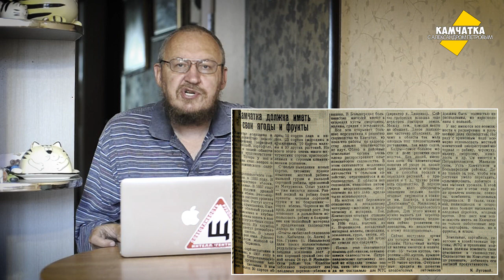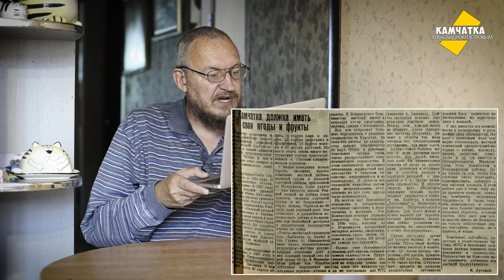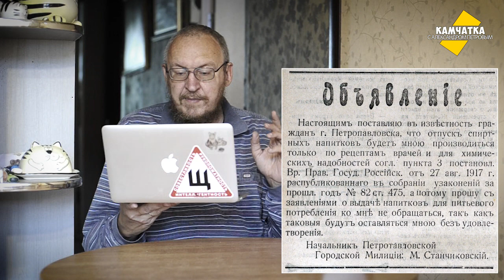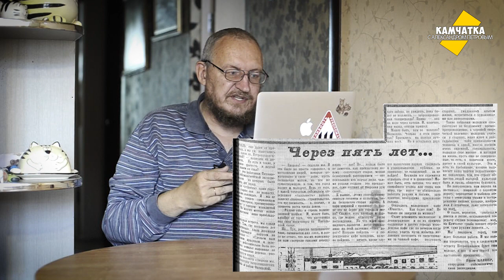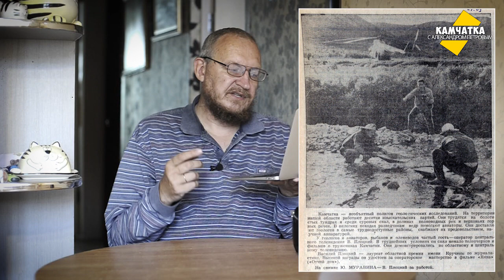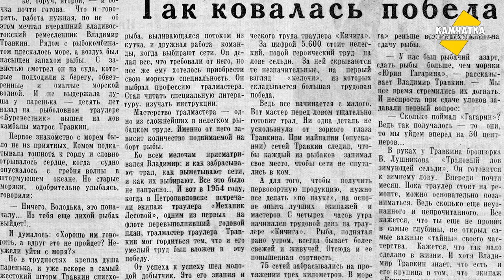КАМЧАТКА ДЕНЬ ЗА ДНЁМ  16–30 СЕНТЯБРЯ ♥ ПЕРЕЗАЛИВ